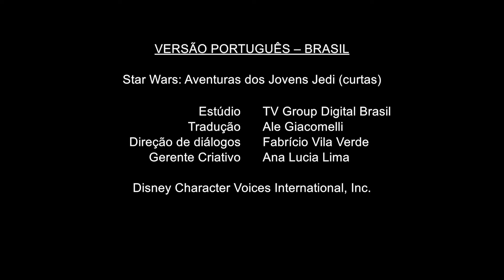Aventuras dos Jovens Jedi | Peça do ferro-velho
Kai enfrenta Taborr quando pensa que o jovem pirata está roubando o ferro-velho de Marlaa.

Clique no botão INSCREVER-SE para ser avisado dos novos vídeos da Disney!